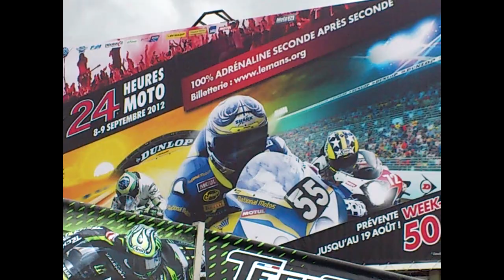grand prix le Mans 2015 view in the sky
une vidéo qui vous fera balader dans le grand circuit du mans pour les personnes qui n'ont pas eu le privilège d'aller sur place. ça vous donnera un avant goût ce qui s'est passé là bas